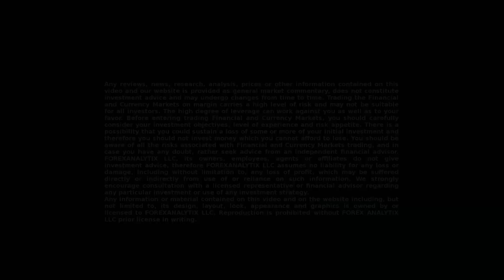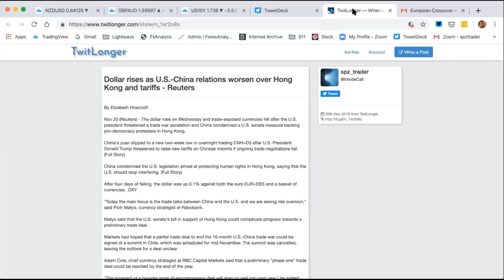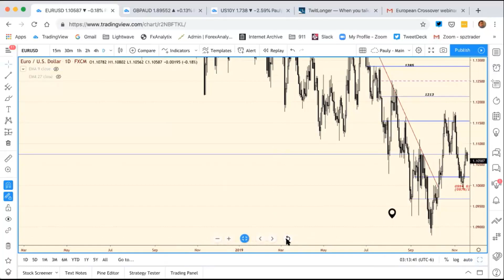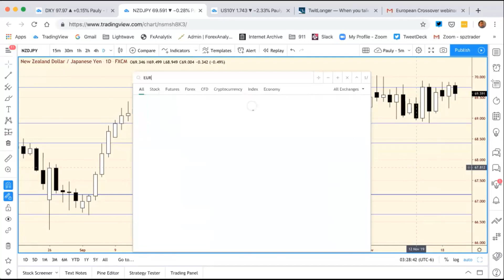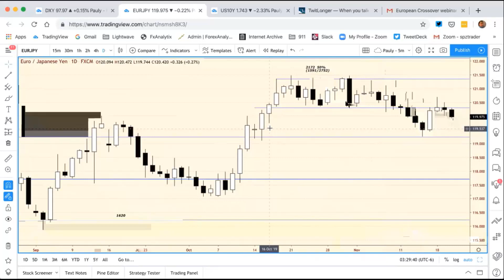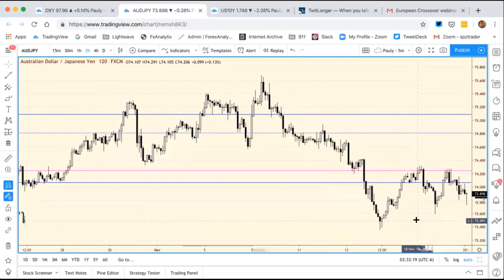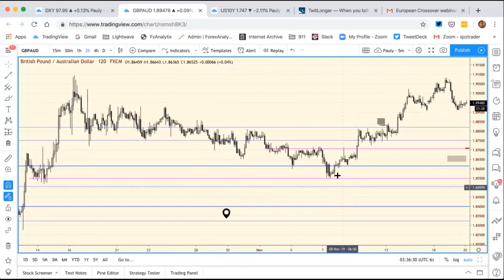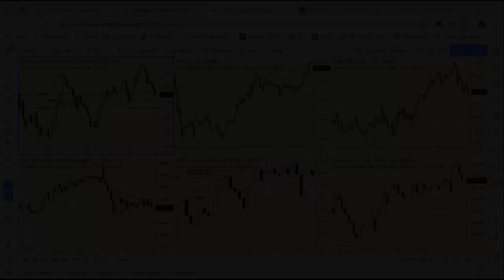European Crossover Webinar November 20th 2019